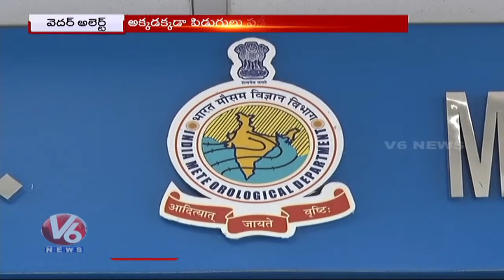Weather Alert : Rains In Telangana For Next 24 Hours | V6 News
Weather Alert : Rains In Telangana For Next 24 Hours